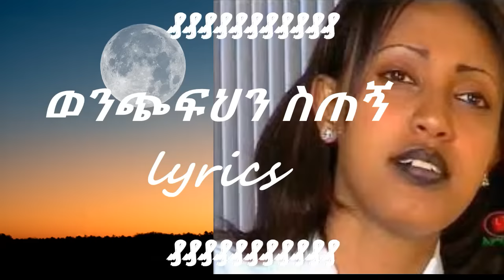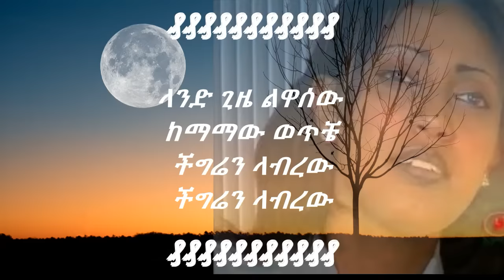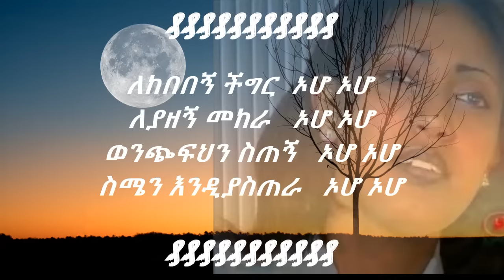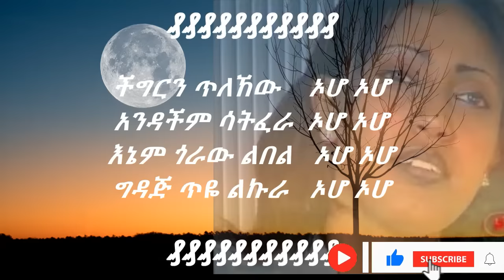Abeba Desalegn Wenchfhn stegn lyrics